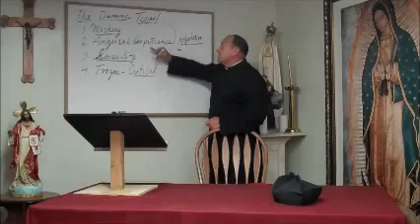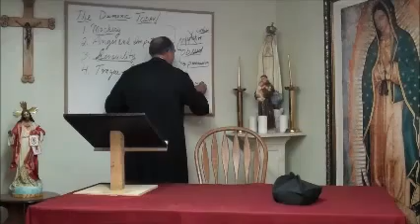Father Voight, Catechism on the Demonic, July 19th 2014, Boston KY